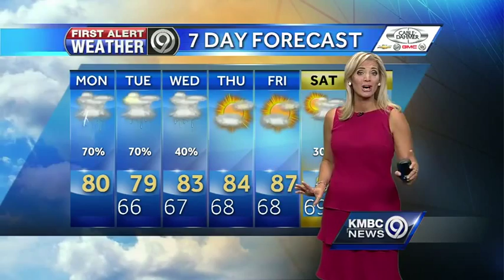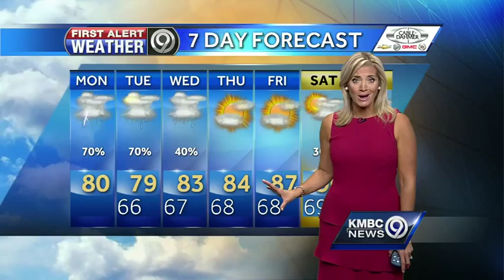Rain chances run through Wednesday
You'll likely be getting a lot of use out of your rain gear this week. We've got strong chances for rain through at least Wednesday.